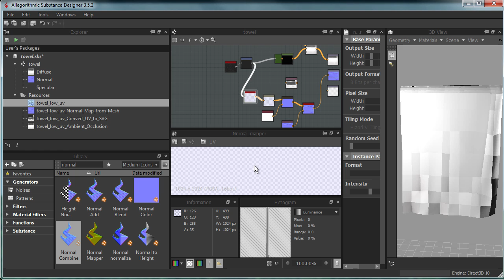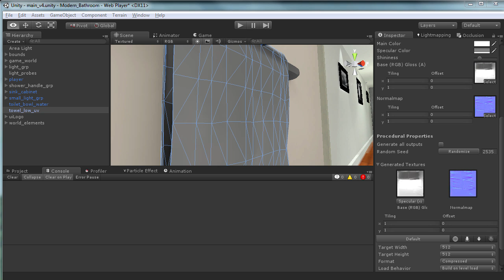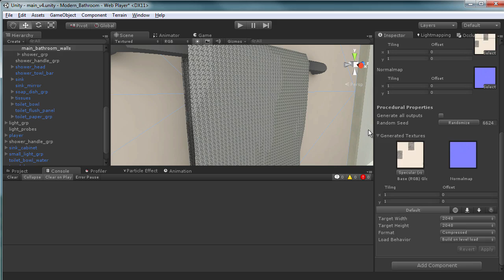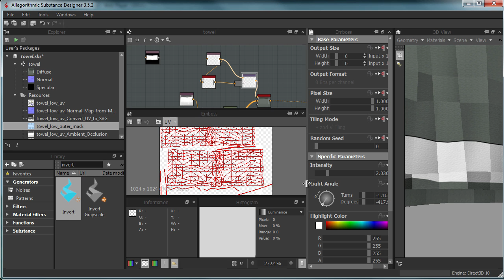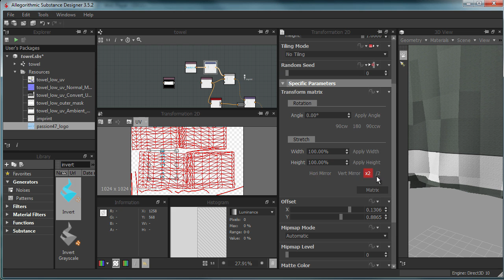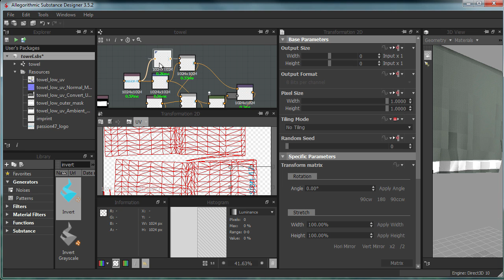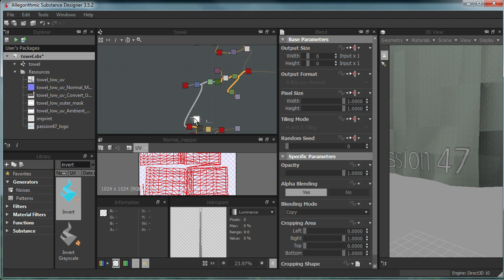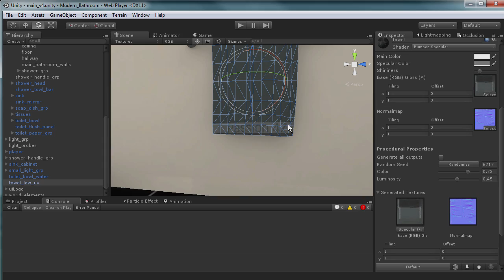Speed Texturing: Substance Designer and Unity 3D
Substance Designer provides so many great features, from a non destructive workflow, extremely small file sizes and a great integration directly with Unity 3d. When used together you can create elaborate substances and modify any exposed properties directly in Unity.

In this video you will see our workflow and how we jump in between Unity and Substance Designer to get our textures just right. Using features like exposed parameters, custom normal maps from vector files, filters and so many others; you will get a good look at the power of substance and Unity 3D.